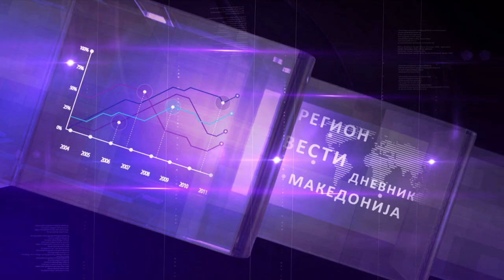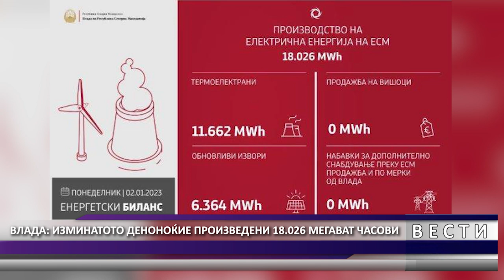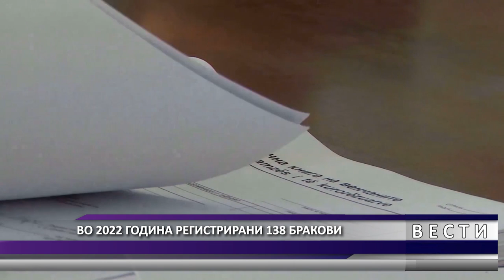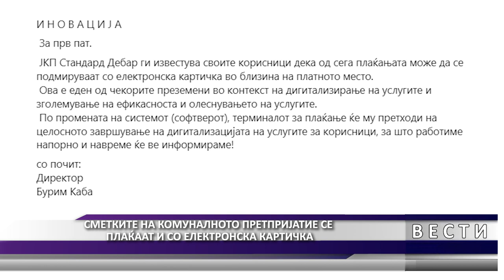DNEVNIK MKD 03 01 2023